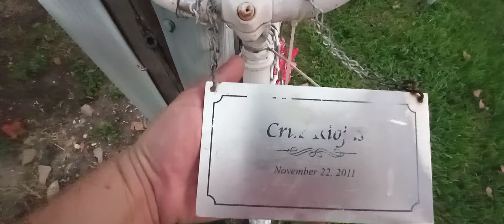bicicletas Blancas/ white bicycles